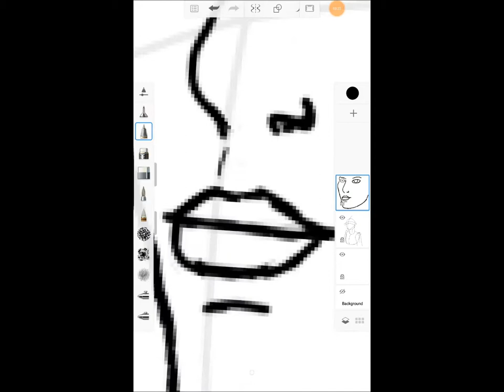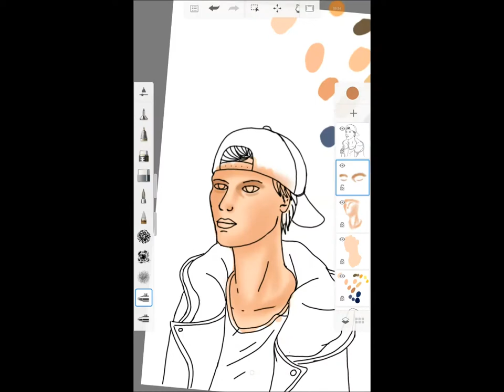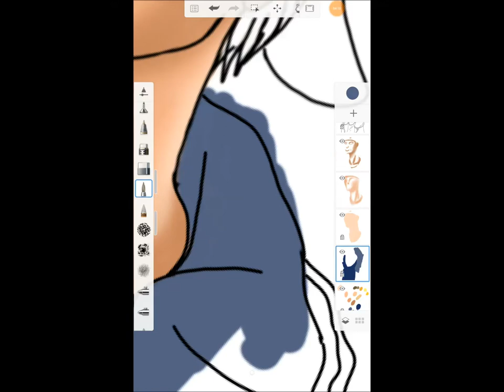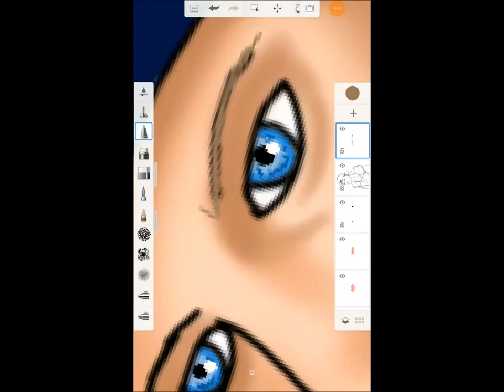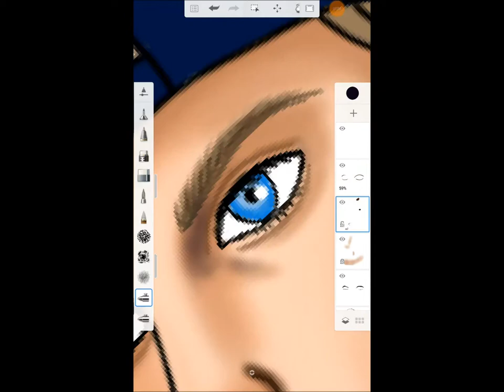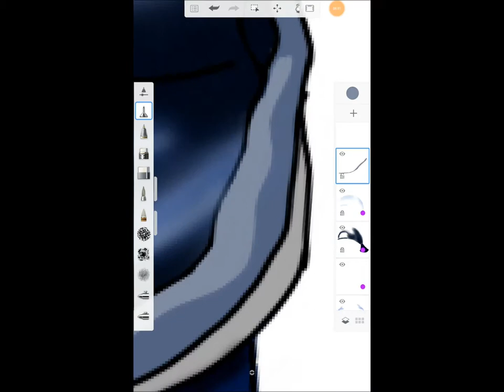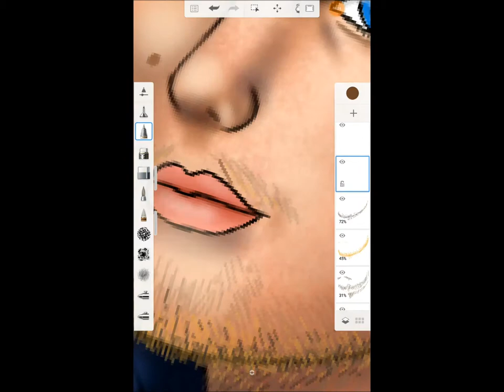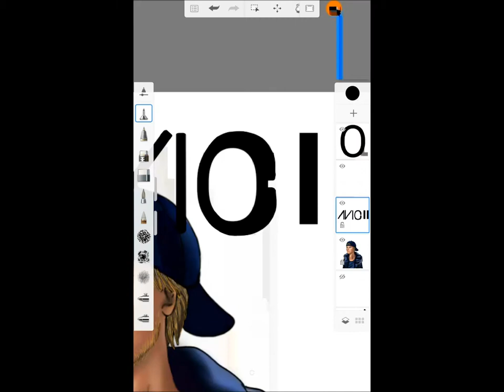Avicii Tribute (Speed Drawing)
Your name & music will live on forever in our hearts! Thank you for making such wonderful music! you are a legend & you will never be forgotten! R.I.P Tim Bergling